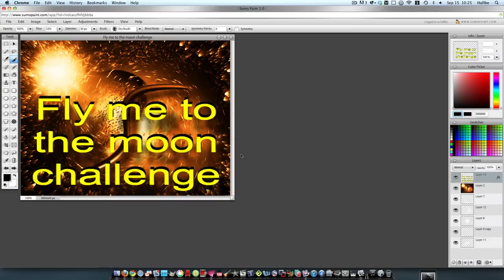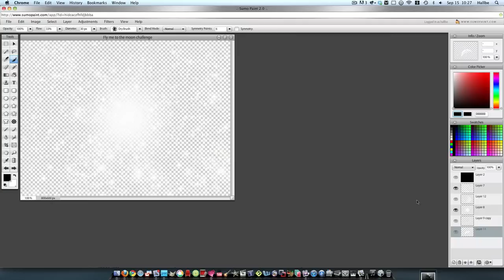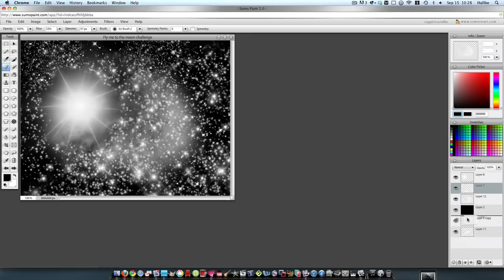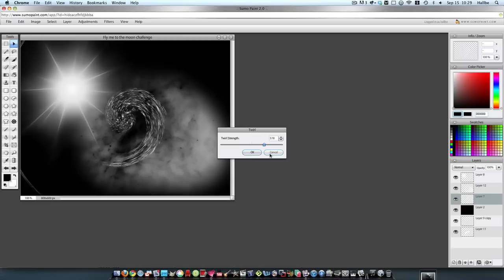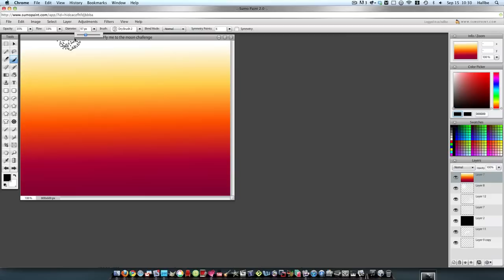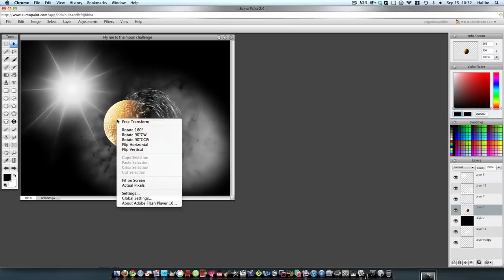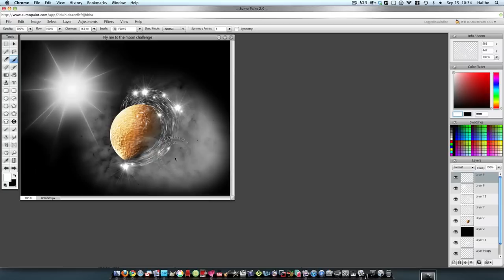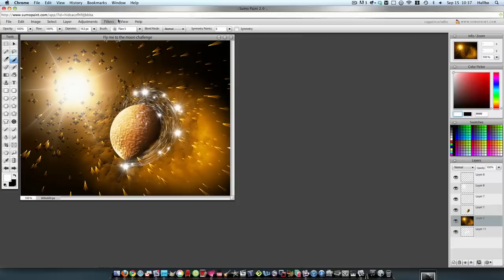Sumo paint~Fly me to the moon challenge tutorial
A run through for the folks that want to take part in my latest challenge. A basic how to video.
Sumo pain is a great, free online photo editor.